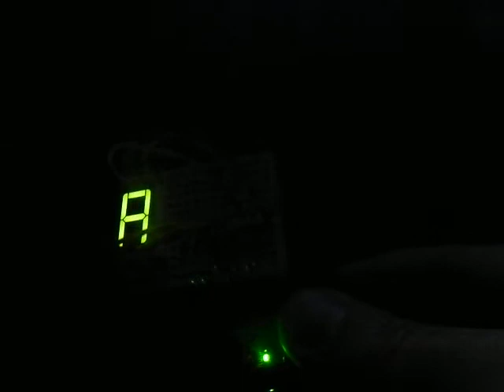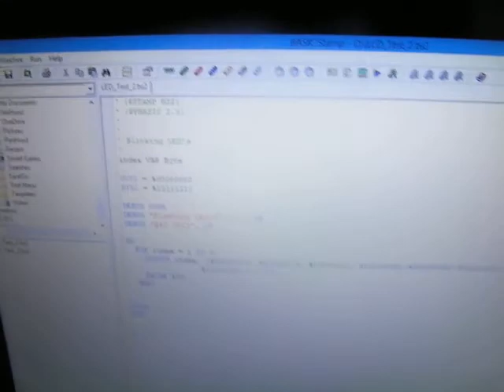TCW_AUTISM_INSIDE_12202014_2 - VLOG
I only want to say this to Kim Jong Un of North Korea...